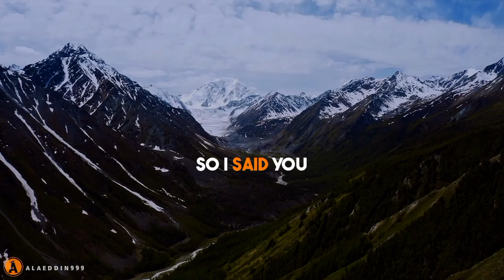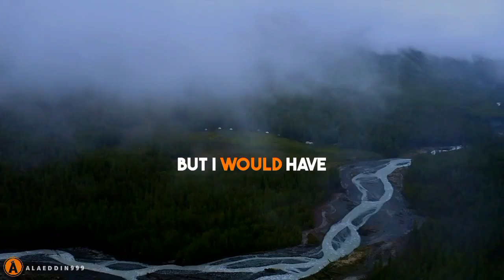GET UP AND GET DONE !! - BEST MOTIVATIONAL SPEECH BY DAVID GOGGINS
GET UP AND GET IT DONE ! Best Motivational Speech By David Goggins. Edited By alaeddin999

ideas💡 | Tips🧠 | Motivation📈

Motivational content full of positive energy and optimism 😀

Every day I share motivational clips with you to change and show the best version of yourself🎯

and we will solve this accordingly.

Speakers in the Video:
David Goggins